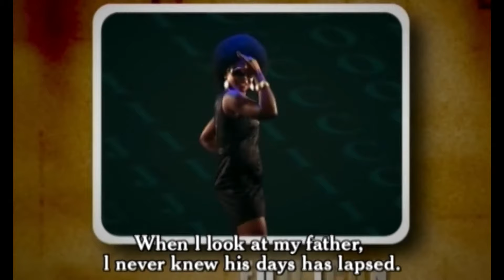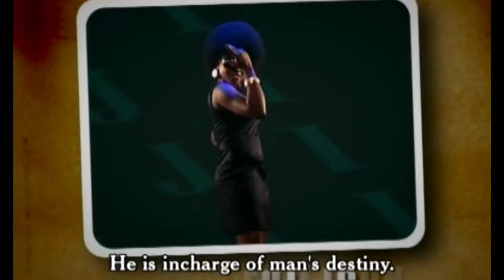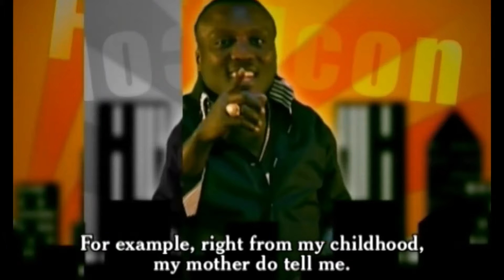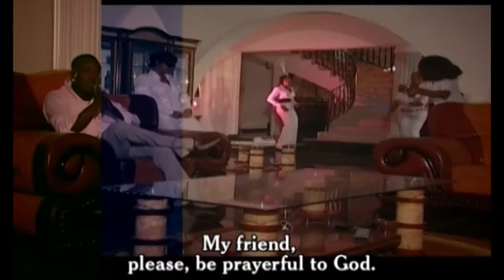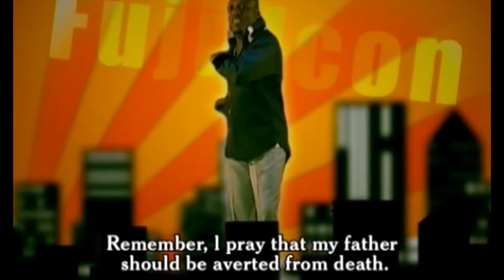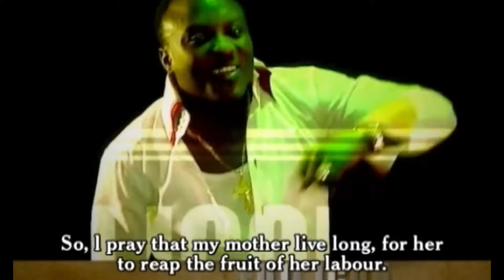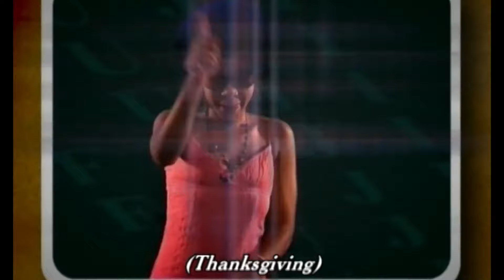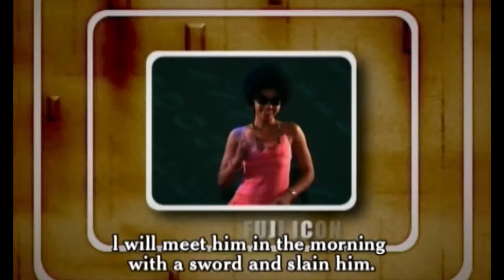KING DR. SAHEED OSUPA OLUFIMO - Fuji Icon [Official Video] Part 2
KING DR. SAHEED OSUPA is here with an interesting video titled "Fuji Icon"  Part 2. Enjoy the tune, visuals, and sing along.